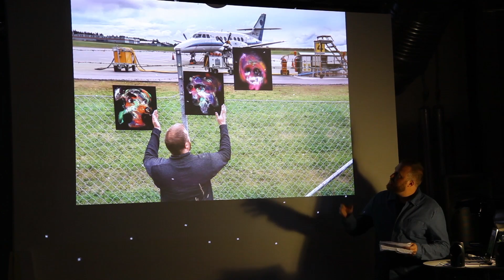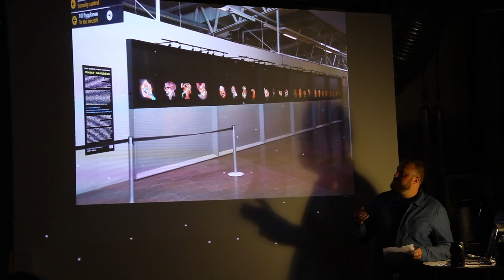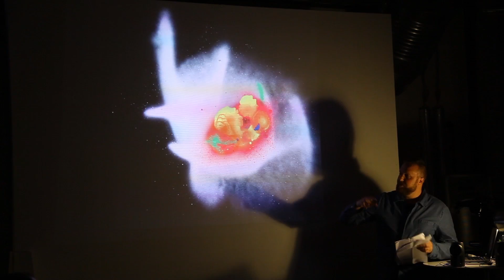Free Energy Spray Paintings / JIMMY DAHLBERG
From ongoing ”Free Energy Series”
info (at) jimmydahlberg.se